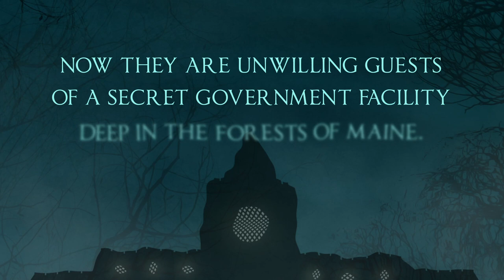Stephen King's THE INSTITUTE - UK Trailer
Trailer for Stephen King's "The Institute", now available

UK Trailer by Hodder & Stoughton